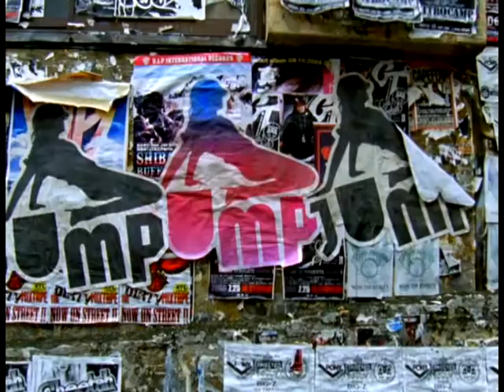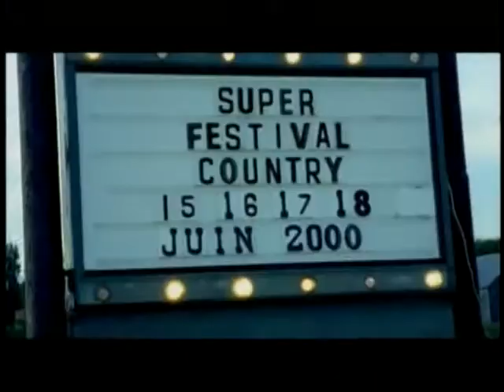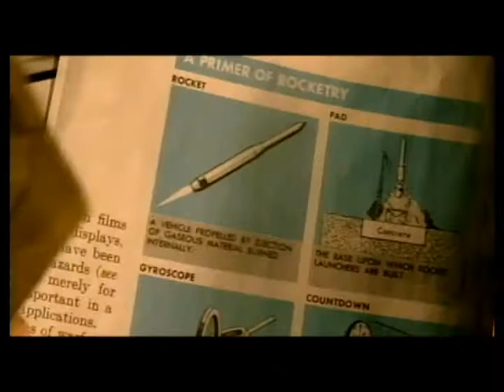DVJ Andrés Astorga - Remixados 1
Madonna - Khriz y Angel - Rihanna - Modjo - Ian oliver.